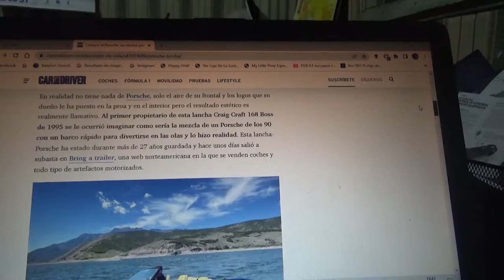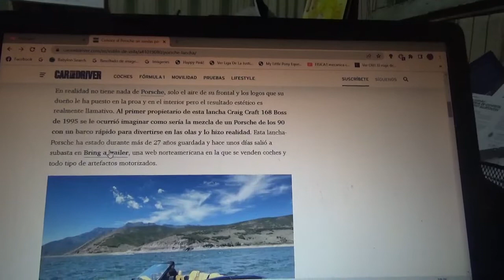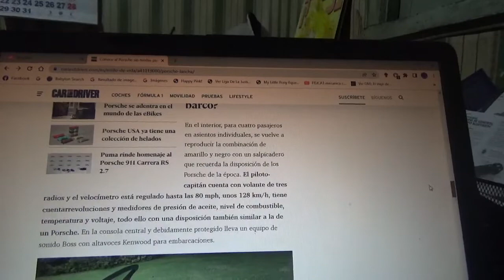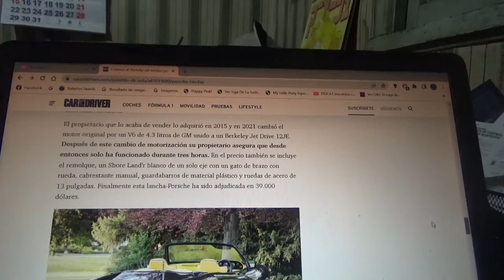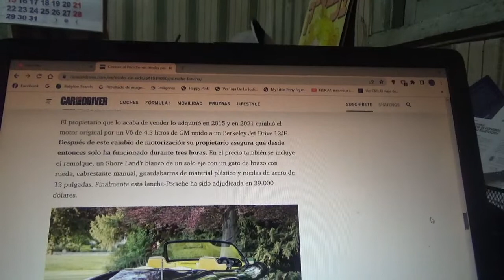Este es un antiguo coche Porsche convertido en una lancha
En este vídeo les cuento sobre este antiguo automóvil Porsche de los años 1990 convertido en un lujoso barco deportivo que fue recientemente subastado por la página web de subastas Bring A Trailer